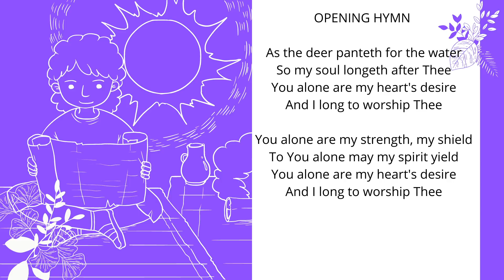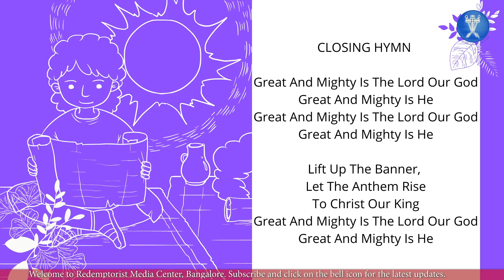Family Prayer: Psalm 42 - A Deep Longing for God- PSALMS FOR LIFE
Fr. Charles Vijay Kumar, C.Ss.R.
@Redemptorist Media Center, Bangalore, India
Praying with the Bible - Family Prayer with the Redemptorists